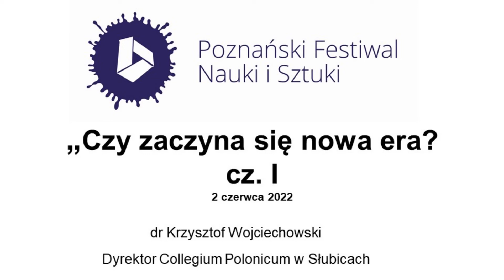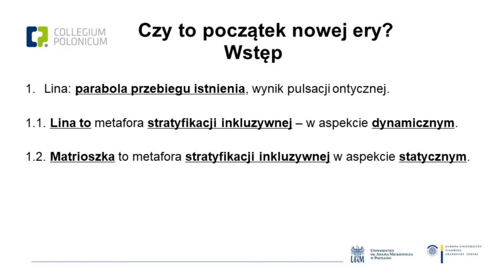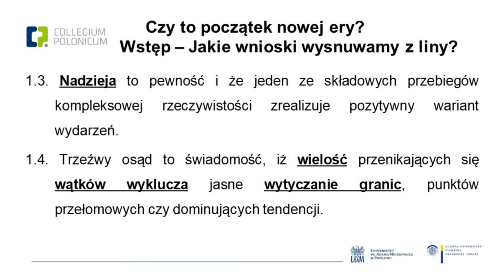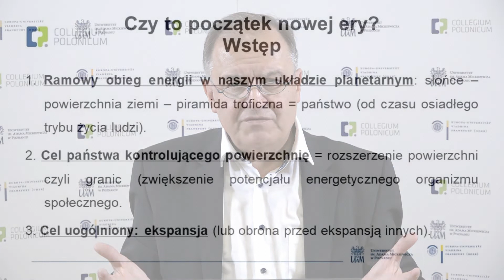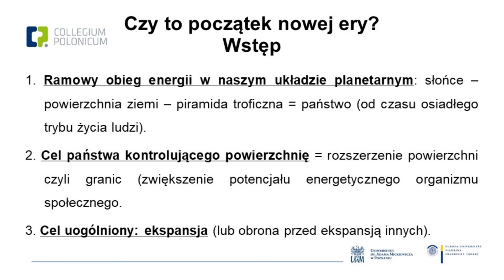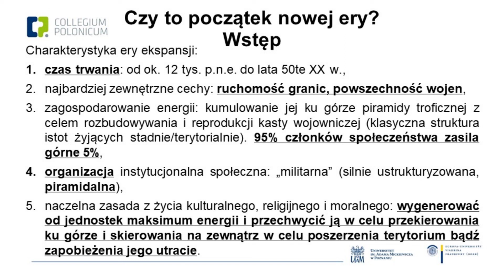Czy zaczyna się nowa era? część I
Od około dekady obszar cywilizacji Zachodu ogarnięty jest uczuciem niepewności. Z jednej bowiem strony demokratyczny model rządzenia wydaje się być niekwestionowanym osiągnięciem ludzkiej kultury politycznej, z drugiej strony mnożą się ruchy populistyczne, a rządy autorytarne nie wykazują symptomów kryzysowych. Światowy pokój wydaje się nie być zagrożony, a jednocześnie powszechne są oznaki napięć militarnych i symptomy wojen hybrydowych. W dziedzinie gospodarczej dalej obowiązuje paradygmat wzrostu, ale jednocześnie upowszechnia się świadomość, iż wzrost nie ma sensu bądź jest zgubą dla planety. W dziedzinie obyczajowej nabrzmiewa konflikt między wykwitami różnorodności, odmienności i wrażliwości a pragnieniem powrotu do przednowoczesnych, surowych norm. W dziedzinie społecznej bogate niedawno obszary tracą płodność i starzeją się, a młoda populacja obszarów biednych porzuca swoje siedziby i udaje na emigrację. Tam, gdzie mierzony jest długofalowo poziom inteligencji grup społecznych, odnotowuje się jego spadek. Rekordy sportowe bite są coraz rzadziej, na księżycu już nikt nie ląduje, a widmo masowych chorób pojawia się po raz pierwszy od stu lat. Czy jest to chwilowe zamieszanie, czy też koniec jakiejś ery? A jeśli koniec jednej ery, to musi być początek innej. Jakiej?

Prowadzący: dr Krzysztof Wojciechowski